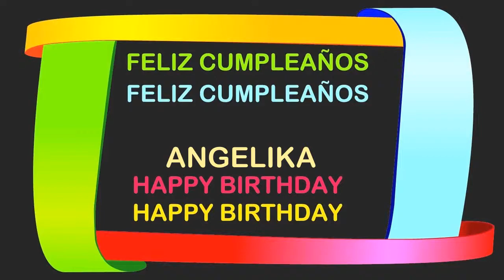Angelika Birthday Postcards & Postales - Happy Birthday